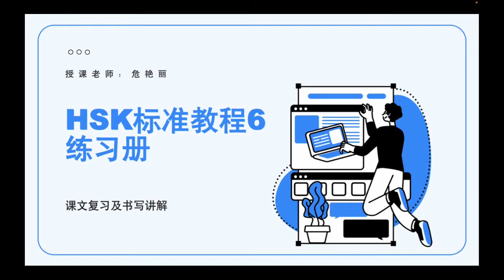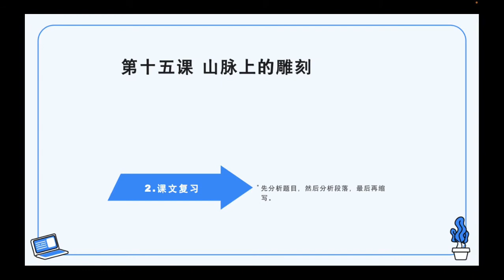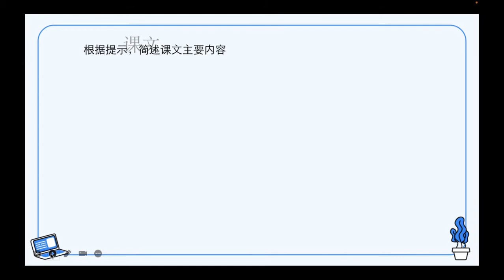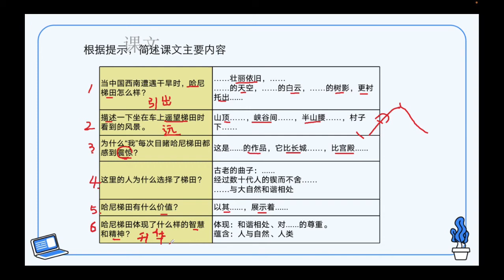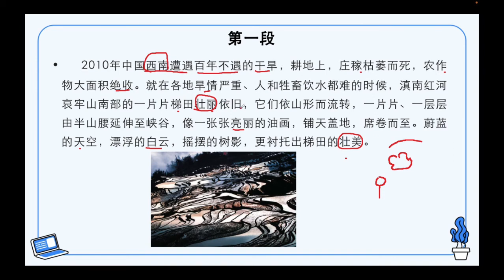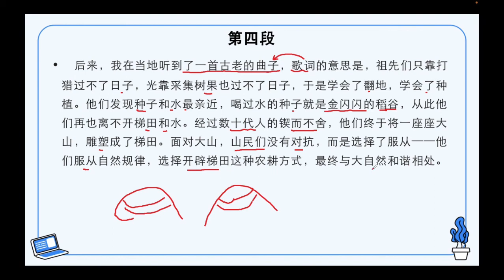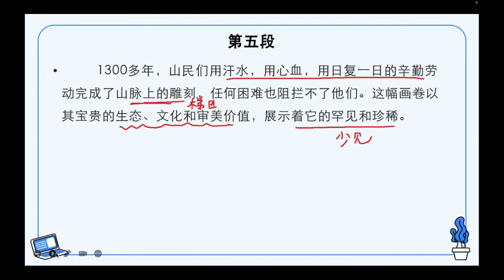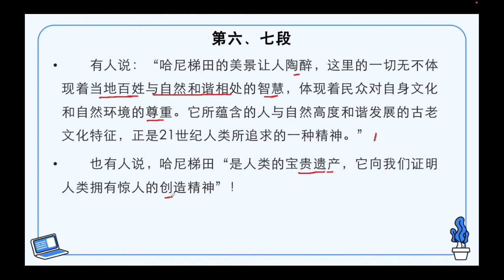HSK 6 第14课 背着电饭锅拍北极 Photographing the North Pole carrying an electric cooker on the back课文复习及书写讲解（1）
HSK Standard Course Vol.6 Workbook HSK六级练习册介绍
HSK Standard Course Vol.6 Workbook

This book is used with HSK Standard Course 6. It consists of two volumes, each of which includes 20 lessons, and each lesson consists of three parts: Listening, Reading, and Writing. The design of this workbook reflects the compiling concept of "combining examination with teaching, and promoting teaching through exams", and its contents are in line with HSK (Level-6) exam, as the question types, topics selected, length of corpus, the proposition angle, etc. are all consistent with past exam papers, with a view to enabling the students to receive comprehensive, effective training and improvement.